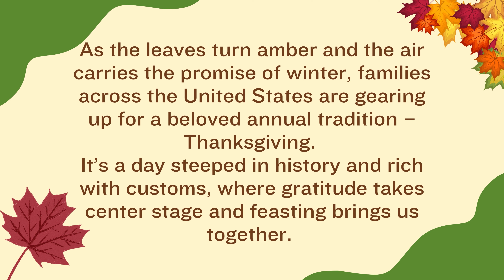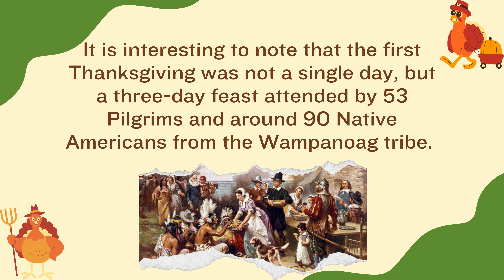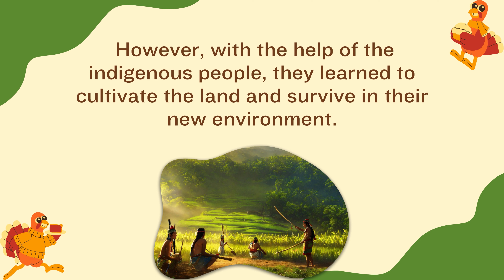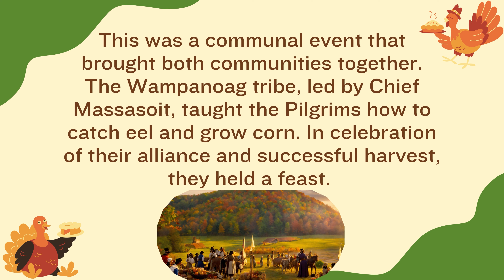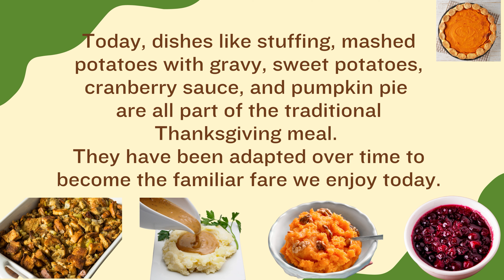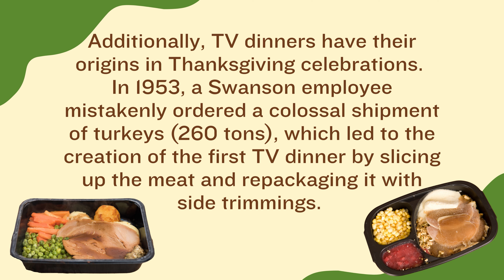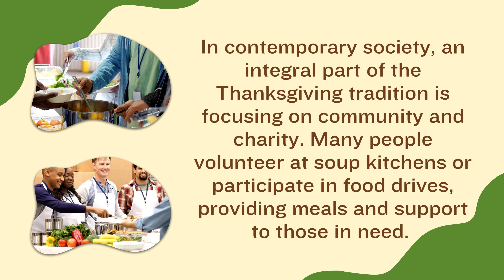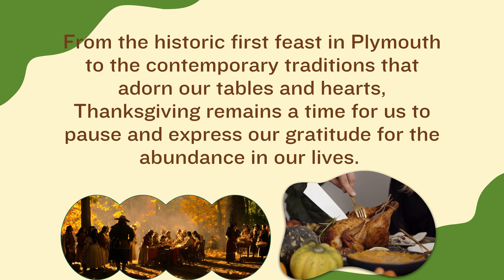From Tradition to Gratitude: Unveiling American Thanksgiving | English Listening Practice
Practice English Listening by exploring American Thanksgiving traditions from the 1621 feast to modern-day celebrations.
Discover fun facts, like how beer led the Pilgrims to Plymouth Rock and how marshmallows became a sweet potato staple.
Learn about the Macy’s Thanksgiving Day Parade, TV dinners, and how giving back has become an integral part of the holiday.
This video will deepen your appreciation of Thanksgiving, whether you're a history buff or just seeking to enrich your holiday experience.

Chapters:

00:00:00 - Welcome
00:04:11 - Introduction To The Thanksgiving Holiday
00:44:04 - Thanksgiving Origins
02:00:26 - The Mayflower Pilgrims
03:01:00 - First Thanksgiving
04:17:25 - Traditional Dishes
05:12:25 - Modern Celebrations
06:29:29 - Giving Back
07:46:20 - Conclusion
08:36:08 - Recommended Videos

Background Music from Uppbeat
The Long Ride Home - Sky Toes

- Día de Acción de Gracias Americano

- Американский праздник День благодарения

- Fête de Thanksgiving américaine

- Amerikanisches Erntedankfest

- अमेरिकी थैंक्सगिविंग छुट्टी

- عطلة عيد الشكر الأمريكية

- আমেরিকান থ্যাংকসগিভিং ছুটি

- Ngày Lễ Tạ ơn của Mỹ

- 美国感恩节假期

- 미국 추수감사절 휴일

- アメリカの感謝祭の休日